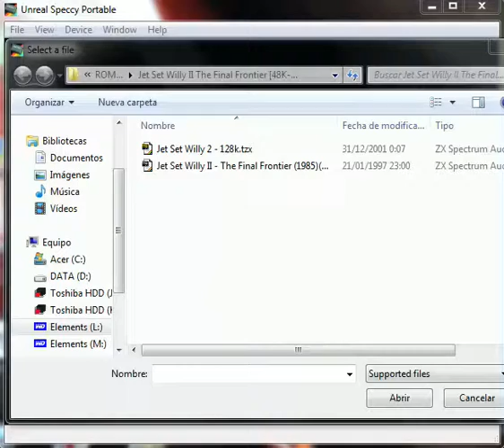Jet Set Willy II The Final Frontier - ZX Spectrum - emulador Unreal Speccy Portable 0.0.57